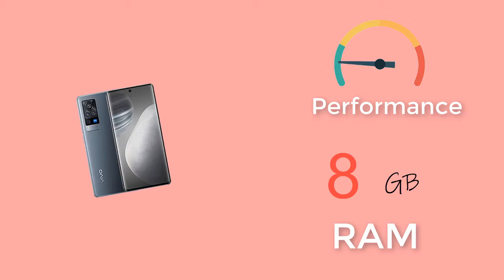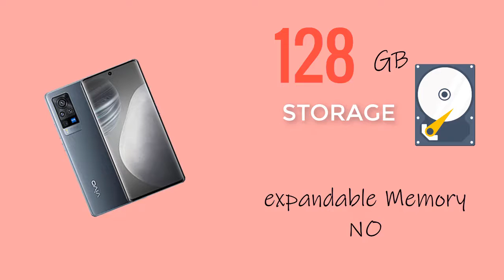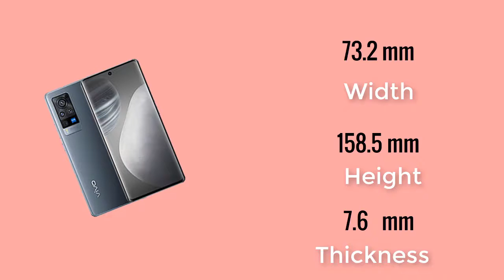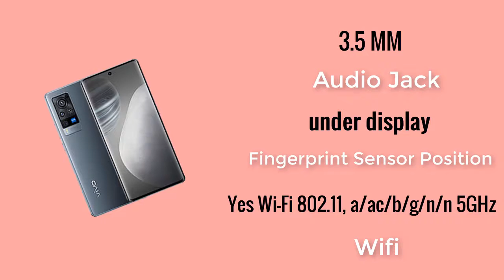vivo X60 Pro - 48 MP - 8 MP - 13 MP - 13 MP CAMERAS - 8 GB RAM - 128 GB STORAGE